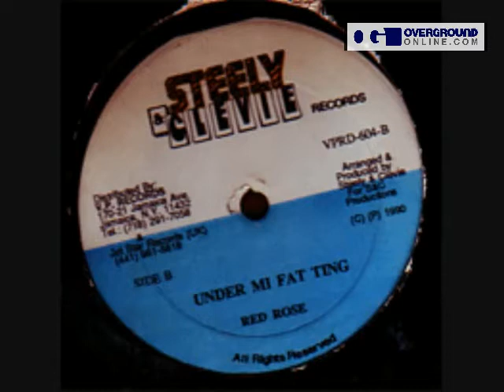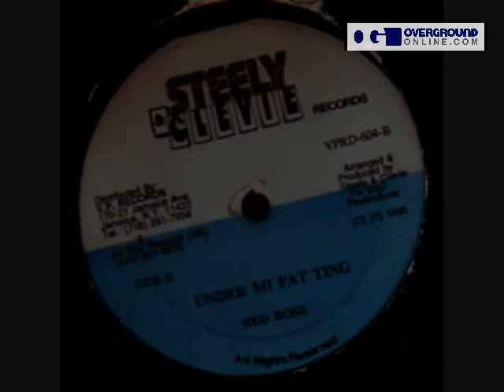Wyclef Jean - Wycliffe 'Steely' Johnson Tribute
Wycliffe 'Steely' Johnson, one half of the legendary reggae production duo Steely and Clevie has died